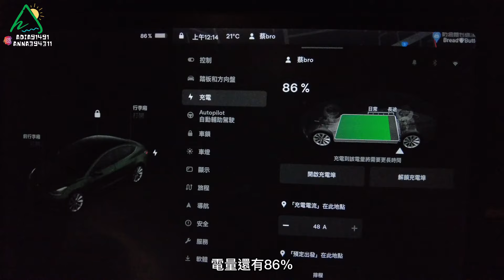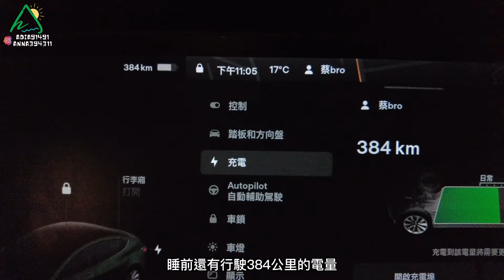宜蘭【橘子園露營區】特斯拉露營模式／睡車上兩個晚上電耗／夜衝SOLOcamp／露營零廚藝料理／Tesla 台玩露客 Taiwan Camping Vlog *26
26露一個人來到宜蘭橘子園露營區
礁溪交流道到橘子園只要4分鐘
路況什麼的完全不用擔心
附近採買方便還能泡溫泉

營主很好客，又送水果又送泡菜的
泡菜很好吃可以跟營主預訂購買
營區不大但整理的很乾淨
值得一露

一個人露營帶的食材就很簡單了
光是雞排就頂三餐
第二天晚上hannah和家人一起來吃晚餐
還有厚實的三層肉加菜

這次一個人搭帳過夜有不一樣的享受
下次在來挑戰全程solo

都能給我們很大的鼓勵！

＊影片時間軸
0:00 片頭短視頻
0:35 夜衝橘子園露營區
1:01 設營
2:28 暴雨的晚餐
3:25 公設
3:33 露營模式百分比電耗
4:05 早餐
5:31 營區走走和空拍
6:50 放火迎接hannah
7:21 晚餐
8:34 露營模式公里數電耗
8:53 一樣又不一樣的早餐
9:47 撤營
我們不是專業的人，
努力在影片創造平靜舒服的感覺，希望我們能一起享受。
如果您可以訂閱及分享，對我們是極大的鼓勵，
感謝您收看我們的頻道。
↓團購優惠↓抽獎活動↓隨時更新↓
去了哪裡chill？

Eden  Onycs  Free Copyrightsafe Music